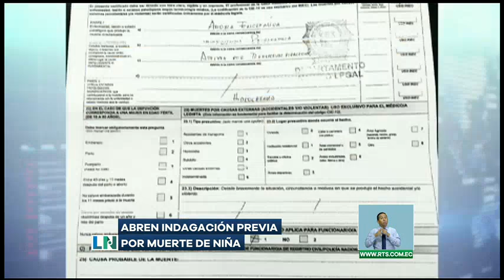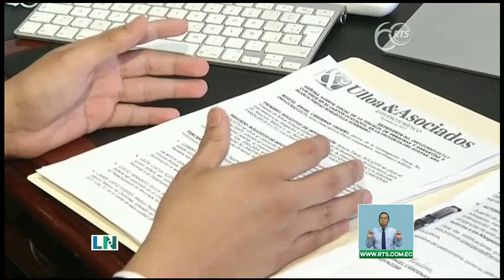Abren indagación previa por muerte de niña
Familia denuncia supuesto descuido por parte de la madre.

Una indagación previa de la fiscalía busca determinar las circunstancias de la muerte de una niña de un año y medio, cuando se encontraba junto a su madre y padrastro en su domicilio.